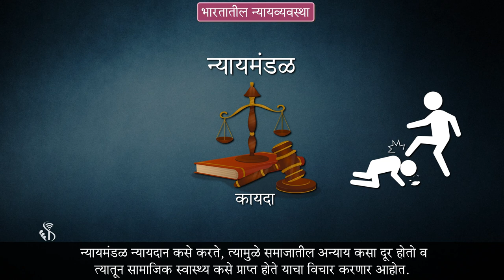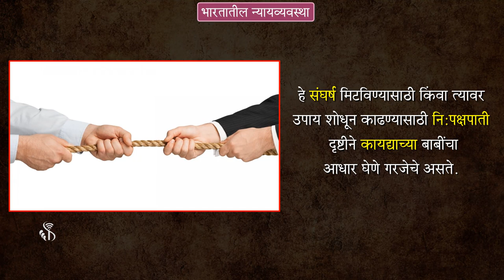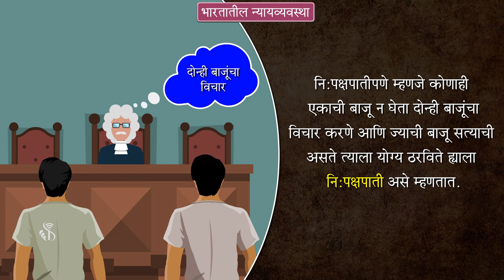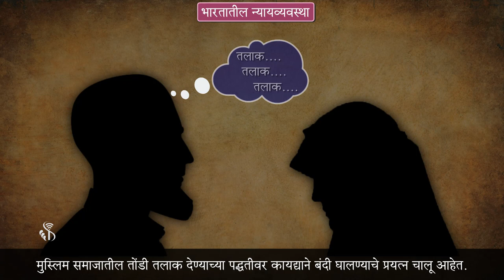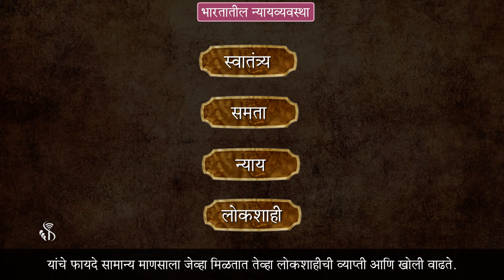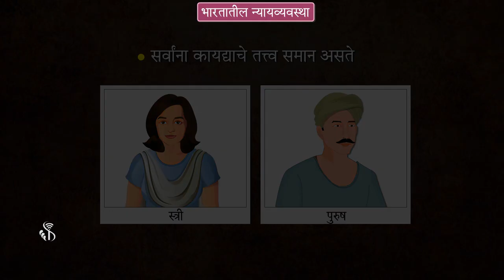8th Civics | Chapter#04 | Topic#01 | प्रस्तावना | Marathi Medium